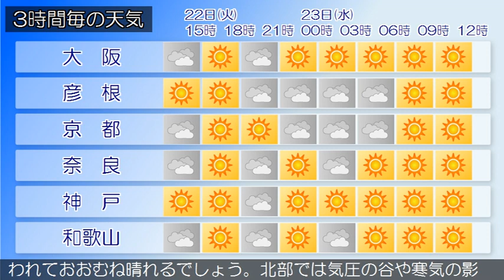2020/12/22 近畿地方の天気予報 昼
大阪府では、２３日まで空気の乾燥した状態が続くため、火の
取り扱いに注意してください。大阪府は、高気圧に覆われて晴
れています。２２日の大阪府は、高気圧に覆われておおむね晴
れるでしょう。２３日の大阪府は、高気圧に覆われておおむね
晴れる見込みです。【近畿地方】近畿地方は、高気圧に覆われ
ておおむね晴れています。２２日の近畿地方は、中部や南部で
は高気圧に覆われておおむね晴れるでしょう。北部は気圧の谷
や寒気の影響でおおむね曇り、夜は雨や雪の降る所があり、雷
を伴う所もある見込みです。２３日の近畿地方は、高気圧に覆
われておおむね晴れるでしょう。北部では気圧の谷や寒気の影
響で、朝まで雨や雪の降る所があり、雷を伴う所もある見込み
です。